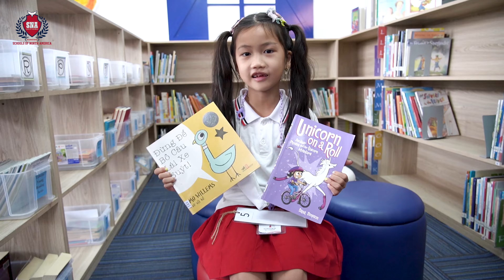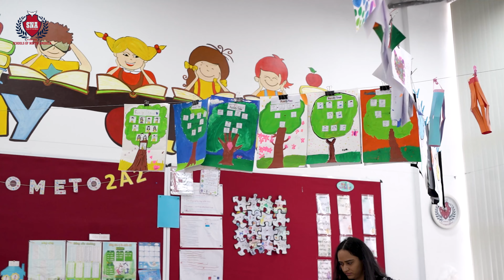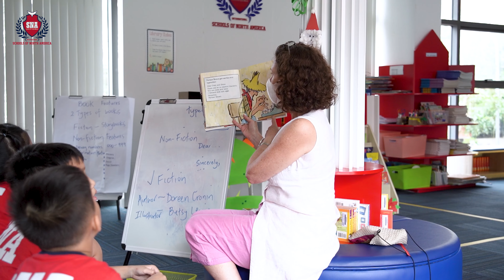Ốc Thanh Vân chia sẻ về trường SNA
MC – Diễn viên Ốc Thanh Vân hiện đang là Phụ huynh em Nguyễn Linh Đan và em Nguyễn Xuân Lâm, Trường Quốc tế Bắc Mỹ - SNA Nam Sài Gòn.
Sắp tới, bé út Cacao (Vinh Hy) cũng sẽ chính thức theo học tại trường SNA cùng 2 anh chị. Cùng xem, nữ diễn viên có những chia sẻ gì về môi trường học thú vị tại SNA nhé!